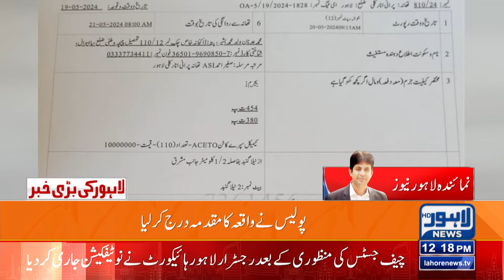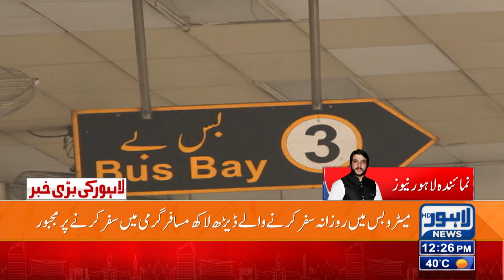Latest Weather Update About Lahore!! | 12 PM Bulletin Lahore News HD | 22 May 2024